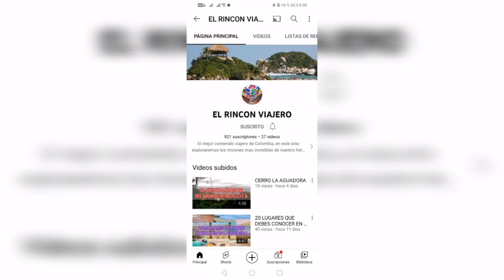Debes conocer estos PUEBLOS en el departamento de NARIÑO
Te presento esta compilación de los pueblos más bonitos de Nariño

Mira las mejores compilaciones del país